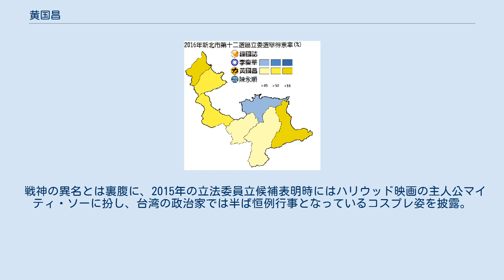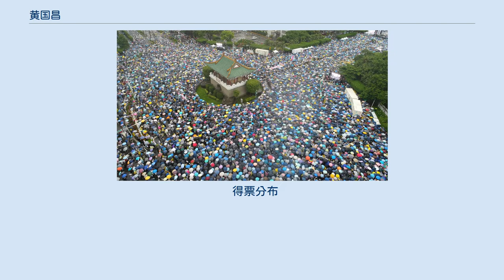黄国昌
黄 国昌（フアン・グォチャン、こう こくしょう、1973年8月19日 - ）は、中華民国(台湾)新北市出身の法学者、弁護士、政治家。
中華民国立法院の元立法委員。
2019年3月1日まで時代力量の党首。
 1973年8月19日、新北市汐止区に生まれた。
私立及人高級中学初中部・台北市立建国高級中学卒業。
1995年台湾で最も有名な国立台湾大学で学んだ後、アメリカへ渡り、コーネル大学で造詣を深めた。
また、東京大学でも1年間研究をした。
帰国後は国立高雄大学、私立東海大学で講師、母校台大のほか、国立台北大学副教授を担任している。
2006年には中央研究院法律研究所に入所し、在任中にフルブライト・プログラムで再渡米している。
政治団体澄社に所属していた。
 2014年、330反服貿運動のパレードに参加し、その際の活躍ぶりから「戦神」の異名で呼ばれるようになった。
 時代力量の創設メンバーである。
彼は台湾独立運動を支持している。
 2015年7月26日、第九回中華民国立法委員選挙に時代力量で出馬することを表明する 。
2016年1月投開票の第九回立法委員選挙で80508票を獲得し当選。
同年2月1日に第九回立法委員に就任。
 当選後の初会期（第9-1回）の登院時は出席率、質疑率とも100%と皆勤。
ネットでは「CP（コストパフォーマンス）が最高の立法委員」とも評価を受けた。
 2017年12月16日に自身の罷免に関する選挙が実施されたが、選挙結果は立法委員続投であった。
 2018年10月に発生した宜蘭線普悠瑪号脱線事故では、寄せられた内部資料を元に台湾鉄路管理局（台鉄）の杜撰な体制を暴露、立法院で台鉄上層部と監督官庁である交通部の幹部官僚および閣僚（交通部長）を、2019年10月の南方澳大橋崩落事故では橋の管理責任者たちを追及し、戦神の異名に違わぬ奮闘をみせている。
また、2020年中華民国総統選挙の候補者だった韓国瑜（中国国民党）にまつわる様々な疑惑を追及した。
 2019年1月に党主席辞任を表明、3月1日をもってその座を退いた。
 反親中メディアデモ（凱達格蘭大道、2019年6月23日） 2019年6月、香港の逃亡犯条例改正案に伴う反送中デモは台湾にも広がり、そこから飛び火した中国時報などの国内親中メディアへの反対デモには、実業家でYoutuberの館長こと陳之漢とともに参加した。
 第十回中華民国立法委員選挙では不分区（比例代表）の序列4番目で立候補し、党自体も得票率を伸ばしたものの3議席獲得にとどまったため当選には至らなかった。
任期満了後は地元での法律事務所再開を表明している。
 戦神の異名とは裏腹に、2015年の立法委員立候補表明時にはハリウッド映画の主人公マイティ・ソーに扮し、台湾の政治家では半ば恒例行事となっているコスプレ姿を披露。
その後も度々チャレンジしているが、「沈黙の艦隊」に登場するやまと艦長の海江田四郎に扮したときは、「こちら葛飾区亀有公園前派出所」の両津勘吉や、日本のコスプレイヤーえなこに似ていると言われ、「鋼の錬金術師」の登場人物ロイ・マスタング大佐に扮したときは「名探偵コナン」の怪盗キッドに似ていると言われてしまうなど、完成度の点でやや辛口評価が下されている。
 及人中学校友会第三期傑出校友。
 2013年中央研究院年輕学者研究著作賞。
 得票分布